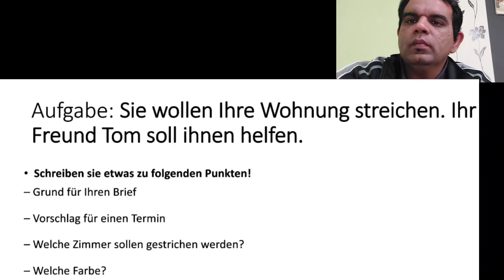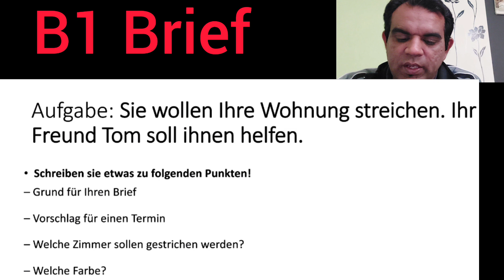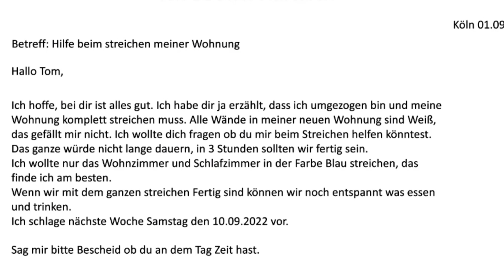Important German Brief B1/B1 Brief Schreiben/b1 brief schreiben 2023/German telc b1 brief/Easy brief